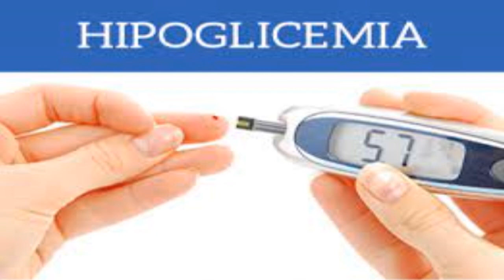Para que serve o Melão-de-são-caetano?